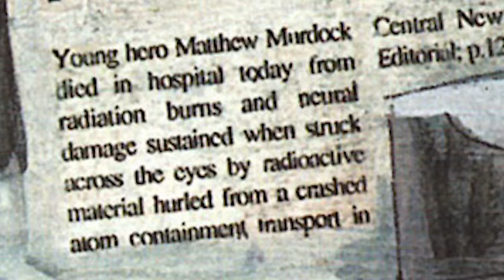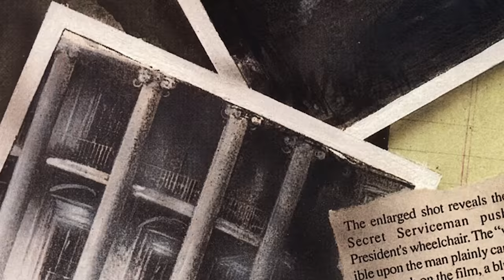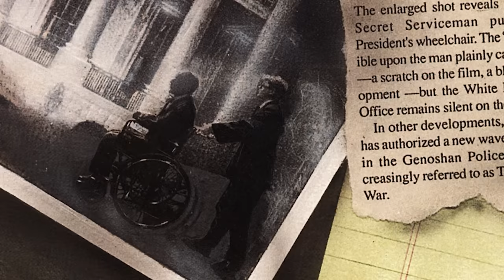Marvel's RUINS (1995) | DISTURBING COMICS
A true Marvel What if story! Figured you might like a childhood staple. Ruins is one universe of many in Marvel's multiverse. The difference is that this universe is where everything is depressing and sad. Your favorite heroes are lucky to even survive the thing that made them heroes.